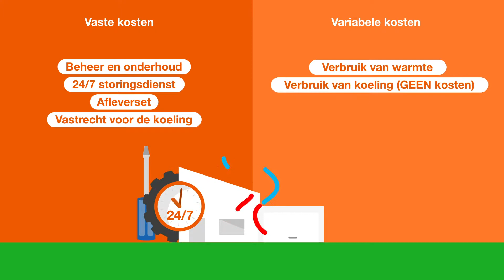Welkom bij Warmtestad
Wordt je in de toekomst klant bij WarmteStad? Wij heten je van harte welkom. Via deze animatie leggen we je graag uit wat dit betekent.